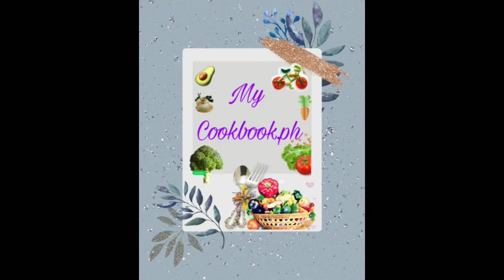Kinamatisan/sarsyado isda/simple pero masarap/My Cookbook.ph